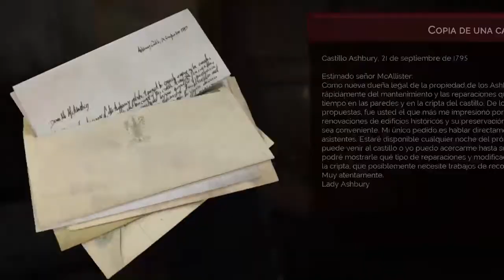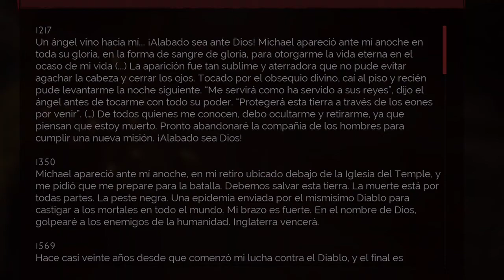VAMPYR ¦ FINAL MALO ¦ ¡Las consecuencias de dejar a todo Londres en estado Hostil! ¦ NessNoldo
Pasando la parte final de Vampyr, un excelente juego de vampiros. Este es el final malo, tras sacar todos los demás logros y dejar todos los distritos en estado Hostil. NOTA: Por alguna razón que desconozco, el sonido del juego no se escucha más que en las cinemáticas. Si alguien sabe el motivo, soy todo oídos.